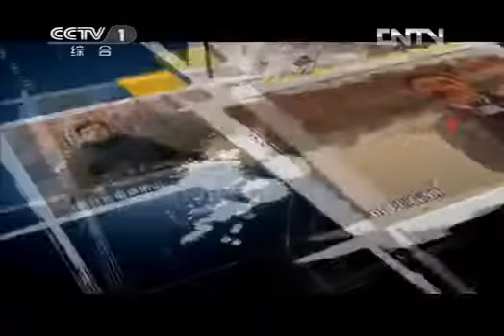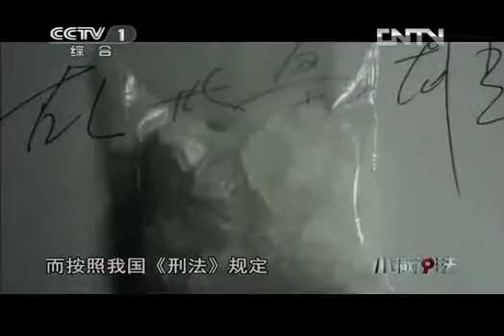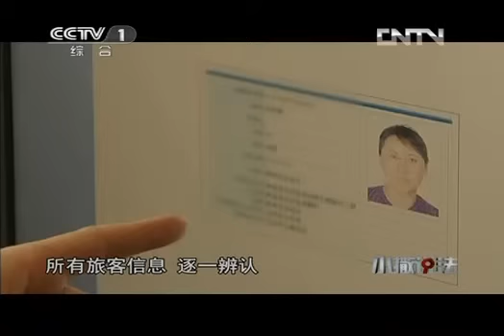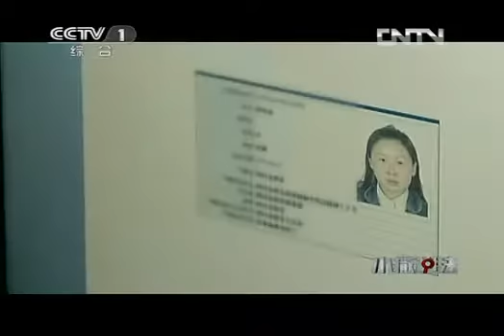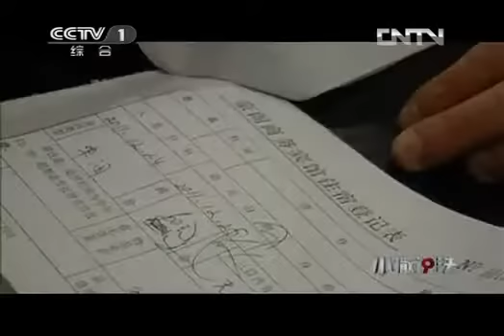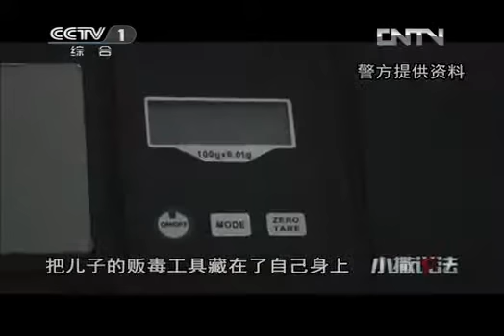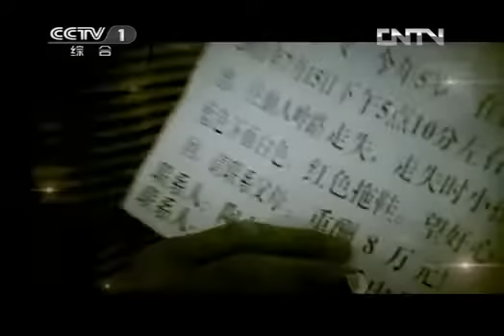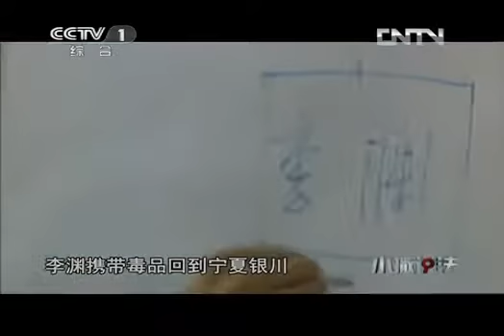今日说法 《今日说法》 20120622 小撒说法 追毒